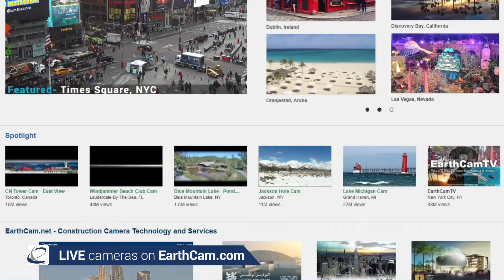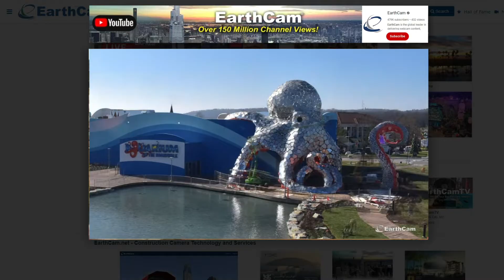EarthCam for Tourism Providers: Share Your Best Live Views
Drive tourism to your destination with EarthCam's most advanced live streaming video and HD panoramic images! Joining EarthCam's network is an easy and affordable way to showcase your unique view and widen your reach.

To learn more about the EarthCam advantage for tourism partners,